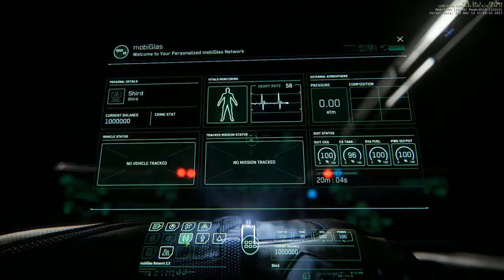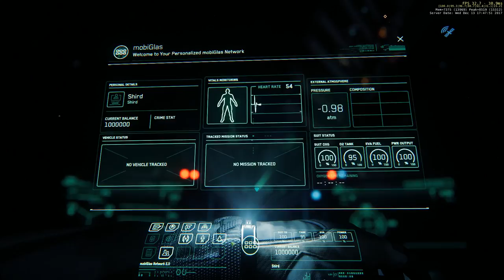Star Citizen PTU 3.0 streaming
Streaming de PTU 3.0 de Star Citizen.